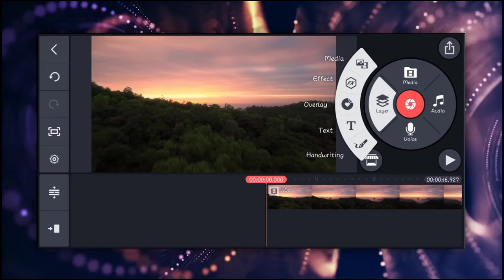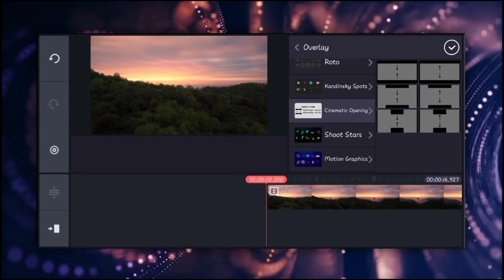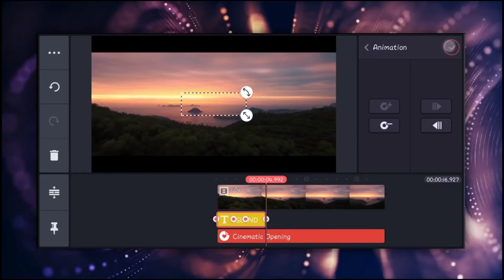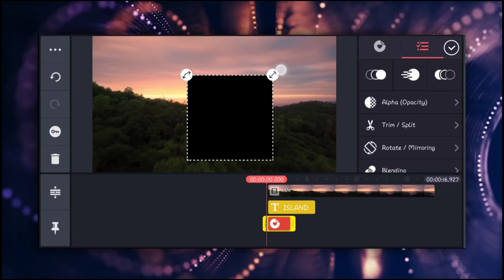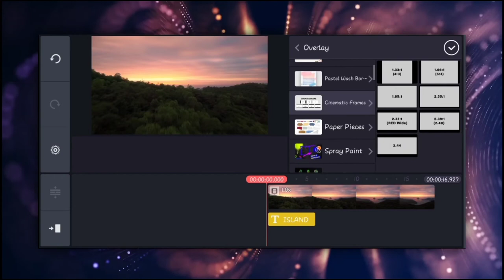Cinematic Black Bar in Kinemaster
Cool Cinematic Black Bar Reveals in Kinemaster

Hello Friends,
I am Kuldeep Suthar, A Professional Graphics, Photographer, FilmMaker Dude.

Motion Graphics  ▫️KineMaster  ▫️PixelLab   ▫️Alight Motion ▫️PS CC
FIlmMaking          ▫️FiLMiC Pro ▫️VSCO  ▫️Power Director
Photography        ▫️Lightroom ▫️Snapseed  ▫️PicsArt ▫️Retouch

Owners Social Media.

Your Queries.
kinemaster
PixelLab
Photography
Lomaxart
Simpletrickwithamit
kinemaster editing
smartphone motiongraphics
Orangestreetstudio
pixelLab Editing
Filmmaking
Lightroom
Minimalgraphics
Minimals
Smartphonefilmmaking
Intro
Linha do tempo
Adcionar Efeitos
Adcionar Camoadas
Adcionar musicas e audios
Adcionar transicoes
cara effect
cara kimemaster editing
alight motion
stock Photography
stock Photography tutorial
Power director
Smartphone Editing Tips
kinemaster Tips
minimals graphics
s. graphics
calop
ajay khaja
atay khaja tv
ali sanjai
Deny king
The Jamers
Cara kinemaster
suru karo